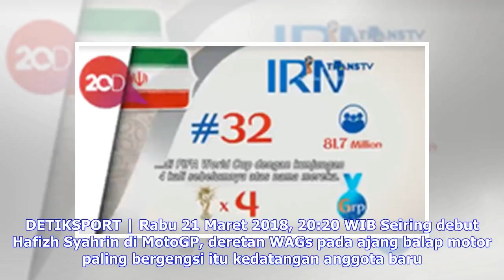Berita Terbaru | Pelatnas Nomaden, Eko Yuli Tamatkan SMA Lewat Kejar Paket C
DETIKSPORT | Jumat 23 Maret 2018, 20:26 WIB Panitia Penyelenggara Asian Games (INASGOC) secara resmi meluncurkan merchandise Asian Games 2018. Dari tote bag hingga mobile games. DETIKSPORT | Jumat 23 Maret 2018, 19:54 WIB Eko Yuli Irawan mengingatkan agar seluruh atlet berlatih keras menjelang Asian Games 2018 Jakarta dan Palembang. Jangan hanya menuntut hak. DETIKSPORT | Rabu 21 Maret 2018, 20:20 WIB Seiring debut Hafizh Syahrin di MotoGP, deretan WAGs pada ajang balap motor paling bergengsi it...